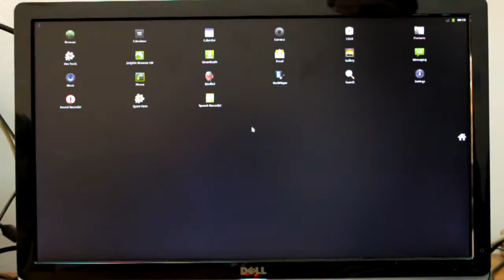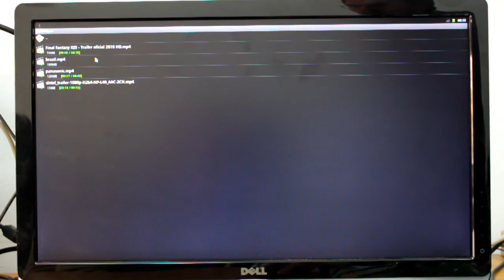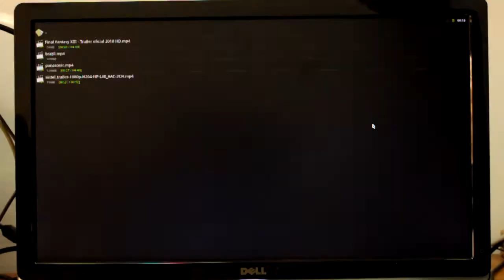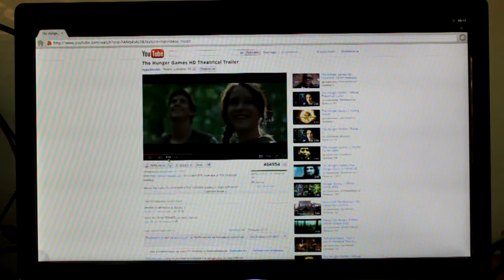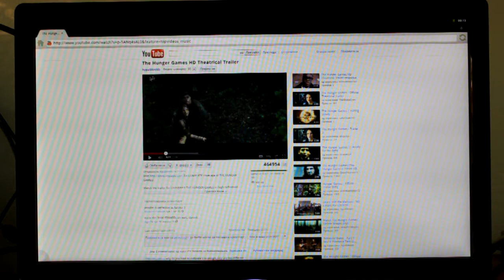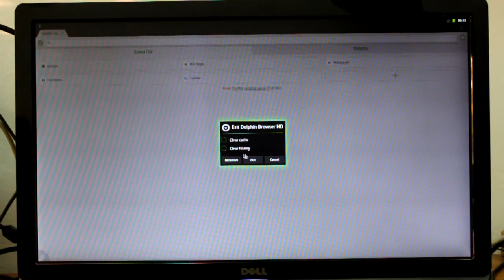Android 2.3.4 on TI Sitara EVM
This is the demo of Android 2.3.4 Gingerbread running on Spectrum Digital 816x/389x Evaluation Module